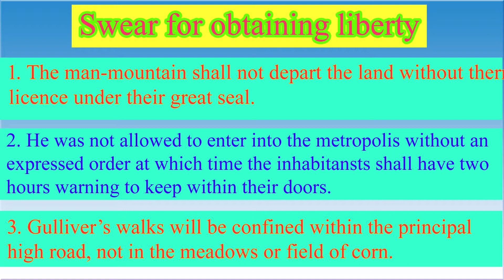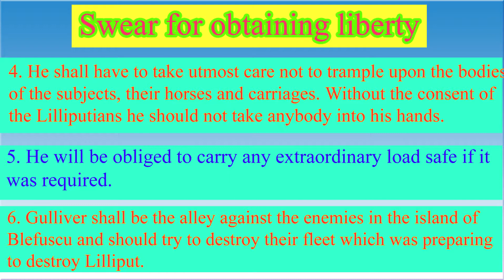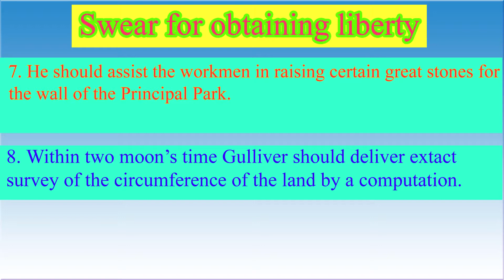Gulliver's Travels in bangla by Jonathan Swift part 02 summary । গ্যালিভার্সেস ট্রাভেলস বাংলা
Gulliver's Travels is a famous writing by Jonathan Swift.